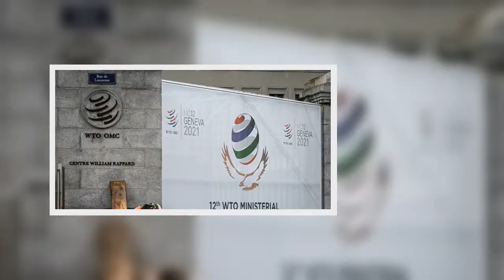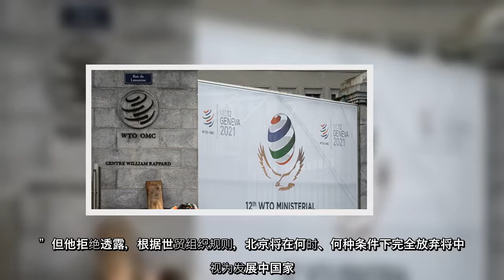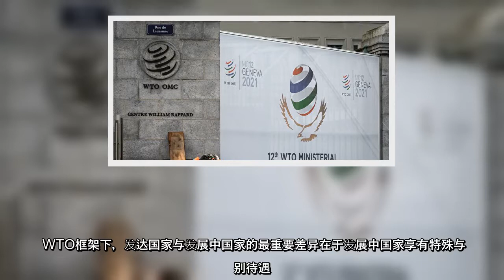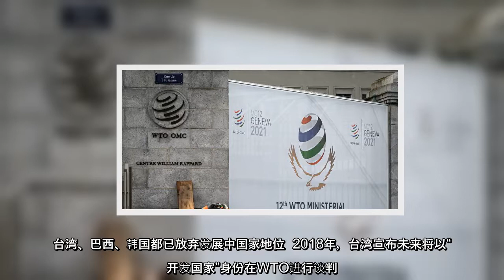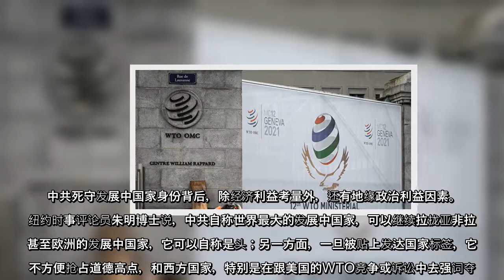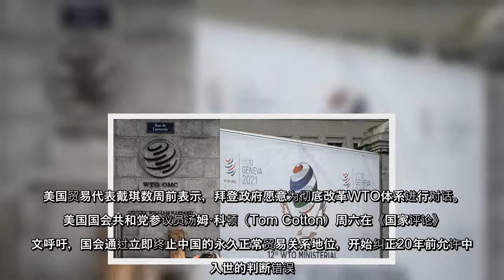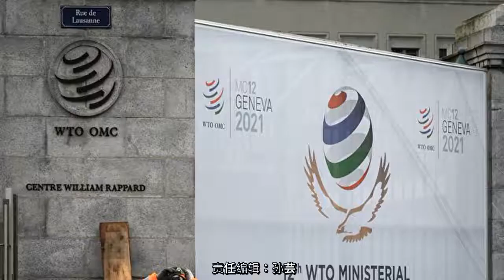中共对外释放矛盾信号，一边自称中国人均GDP接近高收入国家，另一边却要世界继续接受她是发展中国家。